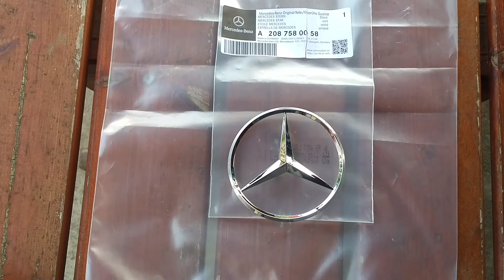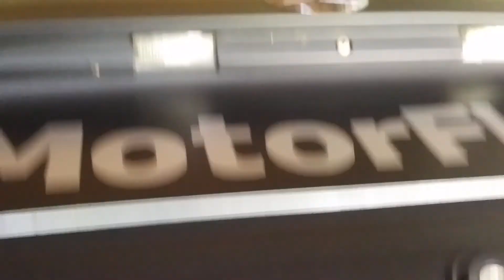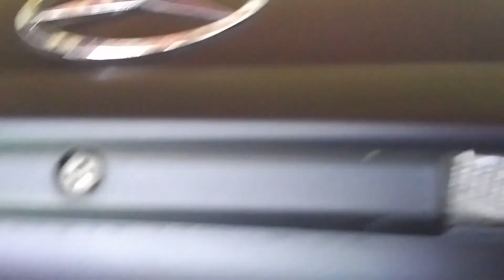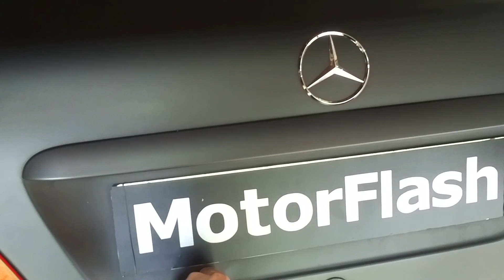How to replace Rear Star / Jak vyměnit Zadní Hvězdu - Mercedes-Benz W208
= Děkuji všem, kteří sledují a podporují můj kanál! MotorFlash

=  Thank you to everyone who watches and supports my channel! MotorFlash